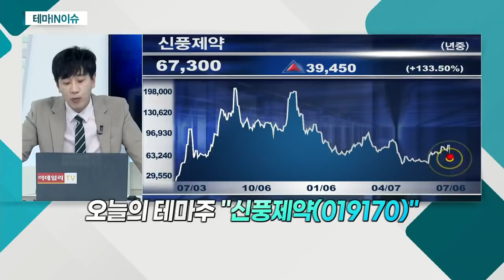신풍제약(019170)... 피라맥스 대규모 3상 진행_테마IN이슈(20210706)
- '피라맥스' 국내 임상2상 시험 분석 결과 발표
- 코로나19 음전율 대조군과 차이 없어
- 이달 내 식약처 후속 임상 계획 신청 예정